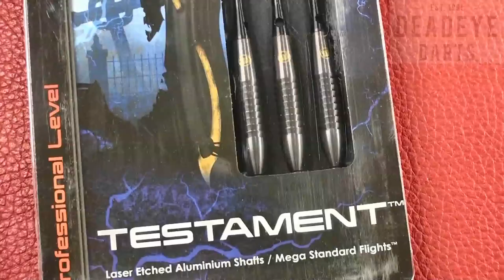Winmau Testament 26 gram 90% Tungsten PVD Darts - TEST26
90% Tungsten Darts with Physical Vapour Deposition (Black). Complete with Shafts, Flights and ABS Plastic Carry Case.

Available in 22, 24 and 26 gram.

Specification
Barrel Shape  Torpedo